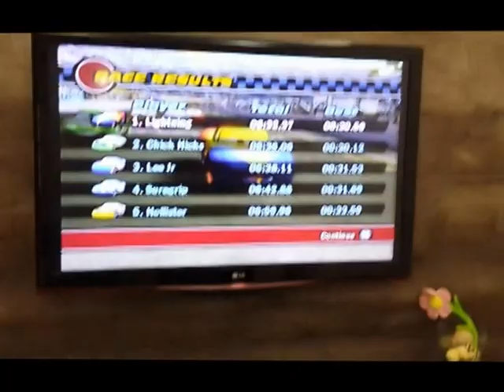Relâmpago McQueen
Tudo começa com a final da Taça Pistão, a maior competição automobilística do país. Onde três carros disputam o cobiçado troféu, Relâmpago McQueen, um corredor novato; O Rei, um respeitado veterano; e Chick Hicks, um grande trapaceiro, acabam empatando na liderança do campeonato. Uma nova corrida para desempate é marcada para uma semana depois, na Califórnia.
Depois da corrida, Relâmpago e seu caminhão de transporte, Mack, começam uma viagem por toda a noite até a Califórnia. Enquanto McQueen dorme no reboque, quatro carros customizados para corridas de arrancada pregam uma peça em Mack, cansando o sonolento caminhão a cochilar e McQueen acaba caindo do reboque e ficando na pista da rodovia interestadual. Relâmpago tenta alcançar Mack, mas acaba se perdendo no meio da noite em uma área rural da Rota 66. Relâmpago tenta retornar para a interestadual mas tem dificuldades por não possuir faróis. Estando em alta velocidade e sem nenhuma luz traseira ou dianteira, ele acaba atraindo a atenção do Xerife. Uma perseguição começa, o que resulta em Relâmpago destruir o asfalto da rua principal de uma pequenina cidade esquecida no deserto, chamada Radiator Springs. McQueen é pego, confiscado, levado à corte e sentenciado a reparar a rua que ele destruiu.